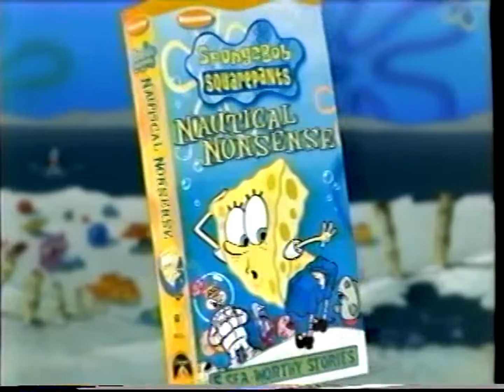SpongeBob SquarePants "Nautical Nonsense and Sponge Buddies" Trailer (2002)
So... Stephen Hillenburg, the creator of SpongeBob SquarePants and creative director of the first three seasons of Rocko's Modern Life, just passed away at the age of 57. SpongeBob was a gigantic part of my childhood and the childhoods of many, and it along with Rocko has brought joy and laughter to millions of people around the world.

I thought that the best way for me to publicly remember him is to upload the trailer for the first home video releases of the show: Nautical Nonsense and Sponge Buddies, especially as the DVD has special features that heavily feature Hillenburg. I've already uploaded them, so I recommend watching them to see a great look inside the production of a classic show

This trailer is from the 2002 VHS of Hey Arnold: The Movie.